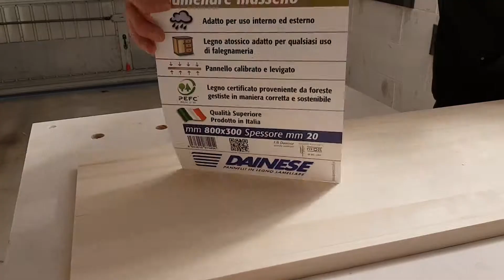Wood vise upgrade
Materiale utilizzato:
Irwin Tools TV175B Morsa da Legno
Bosch Professional  GSB 12V Trapano avvitatore
Bosch Professional 06015A1002 Seghetto alternativo
Augusta, Sega giapponese Ryoba
🔽🔽🔽 INFORMATION IN DESCRIPTION 🔽🔽🔽

🎥 Video shooting equipment:
► Camera Mirrorless – Yi M1
► Lens MFT – Yi 12-40 mm F3.5-5.6
► Lens MFT – Panasonic H-H025K Lumix G 25mm f/1.7 ASPH
► Smartphone – Samsung Galaxy S8
► Led spotlight – Andoer 192
► Tripod – AmazonBasic
► Base Plate – Neewer
► Follow Focus – Neewer
► LED Light 660 LED – Neewer
► Camera stabilizer – Neewer

⚙️ Power Tools:
► Table saw – Einhell TC-TS 2025 U
► Drill press – MINIQ BG-5156E
► Cordless drill – Bosch Professional GSB 12V-15
► Drill – Bosch PSB 530 RA
► Jigsaw – Bosch Professional GST 12V-70
► Circular saw – Einhell Te-CS 18 Li-Solo
► Angle grinder – Einhell TC-AG 125
► Random orbital sander – Tacklife PRS02A
► Belt sander – Tacklife PSFS1A
► Orbital sander – ES135S-HA
► Trimmer Router – Katsu 101750
► Rotary tools – Dremel MultiPro 285
► Hot-melt adhesive – Bosch 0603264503 Pkp 18 E
► Solid-liquid aspirator – AUTLEAD WDH2A

🛠️ Some tools:
► Circular blade, Table saw – CMT 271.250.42M
► Circular blade, Circular saw – CMT 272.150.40H
► Pocket Hole Template Kit – Kreg Jig Mini
► Doweling jig – Wolfcraft 4640000
► Drilling support – Wolfcraft 4685000
► Japanese saw – Augusta Ryoba 250mm
► Wood vise – Irwin Tools TV175B
► Workbench clamps – Wolfcraft 3036000
► Screw clamps – Wolfcraft 3606000
► Spring clamps – Wolfcraft FZ 60
► Mini hacksaw – Stanley 1-15-317
► Wood chisels – WORKPRO CRV 230mm
► Cutters for wood – Einhell 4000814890
► Forstner cutters – CON:P BP302505
► Drill bits for wood – Bosch 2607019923 Robust Line
► Hacksaw Blades for Wood/Metal – Bosch 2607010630
► Universal drill stand – Wolfcraft 4800000
► Set square – Wolfcraft 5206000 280x500mm
► Set square Japanese 90° and 45° – Shinwa Sokutei (62081)
► Glue for wood – Franklin’s Titebond
► Glue for wood D3 – Elephant ELEVIL 2252
► Chest of Drawers with Compartments – STANLEY 1-93-981